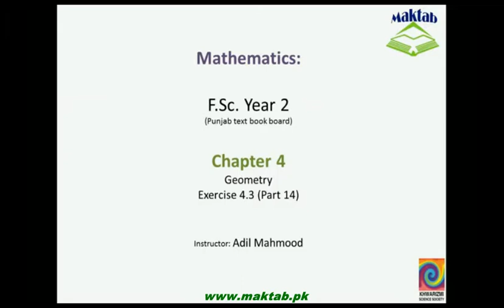FSc Math Book2, Ex 4 3, LEC 23; Q 23